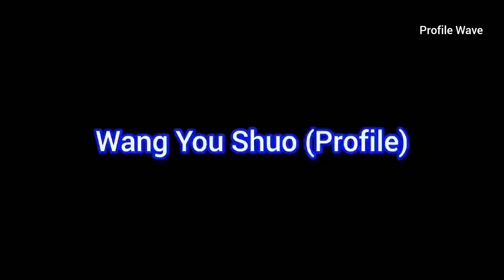Wang You Shuo and Luo Zheng | Profile and Drama List (2024 - 20??)